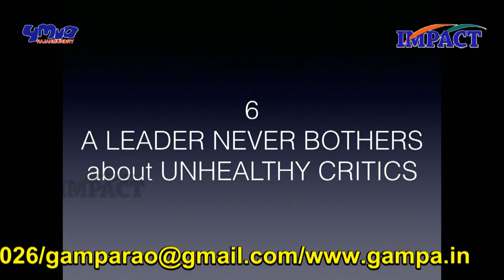Never Bother Others by Dr Yandamoori Veerendranath